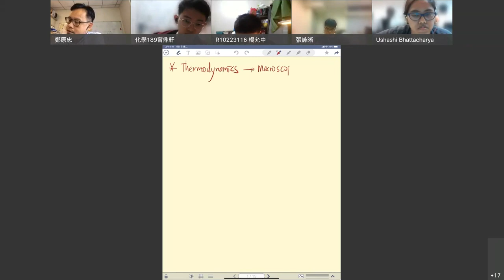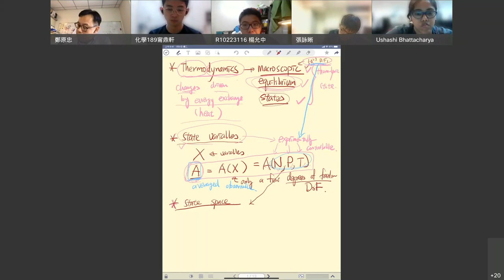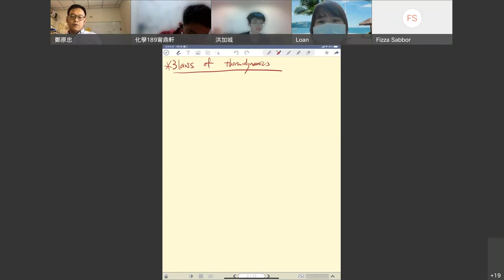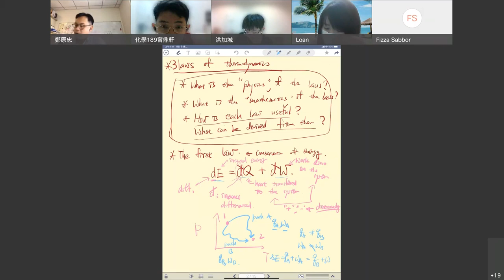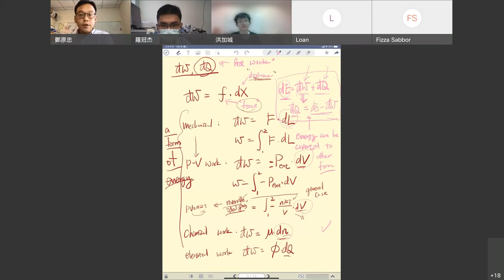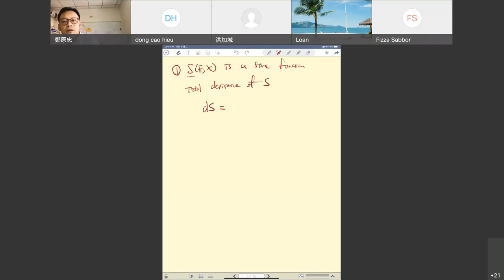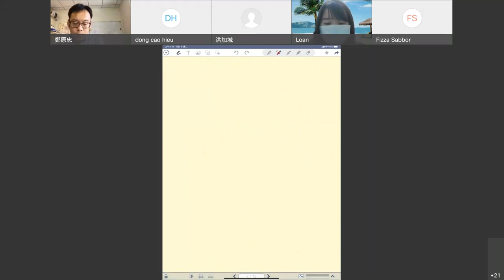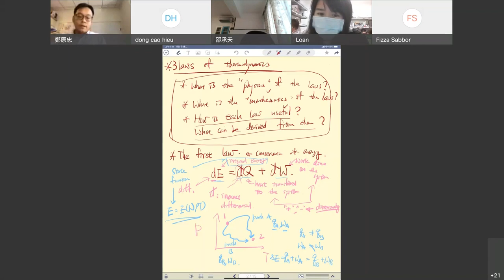Advanced Physical Chemistry I: Statistical Thermodynamics -- Lecture 2021/0928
This is the video recording of the Advanced Physical Chemistry I: Statistical Thermodynamics course I taught at National Taiwan University on Fall 2021.